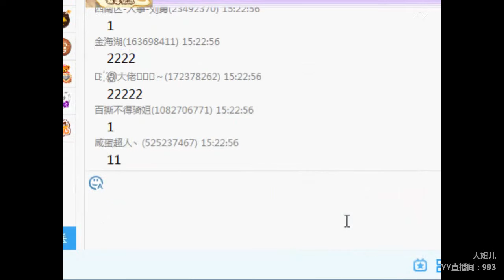YY LIVE 燃舞蹈 大妞 -《燃舞蹈》（Artists・Sing・Music・Dance・Instrument・Talent Shows・DJ・KPOP・Remix・LIVE)